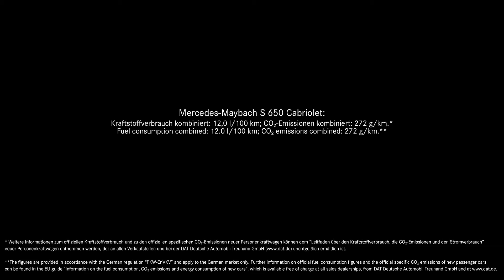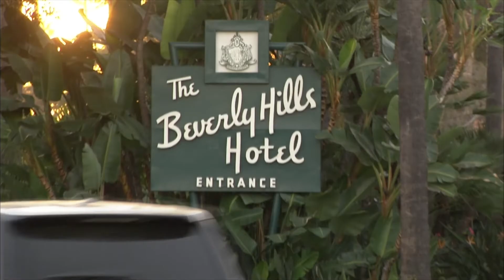Video von der Premiere: in LA: Mercedes-Maybach S 650 Cabriolet // Mercedes-Fans.de